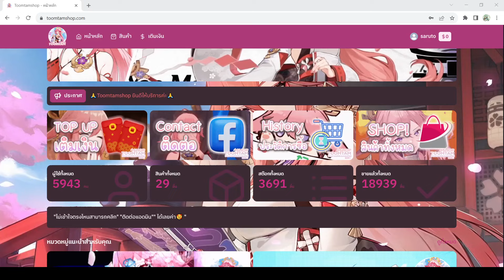[Blue Archive] Fuwa Renge หัวหน้าหน่วยเลือดร้อนที่ค้นหาชีวิต"วันรุ่น"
✦ร้านขายและสุ่ม ID รีโรลคุณภาพ เริ่มต้นแค่ 10 บาท มีรหัสให้เลือกซื้อมากมาย✦ 🔴พิเศษ กรอกโค๊ด saruto รับพ้อยฟรี 10 พ้อย!!! (10พ้อย=10บาท) สุ่มได้1ครั้งน้าา จำกัด 100 โค๊ดเท่านั้นนะครับ